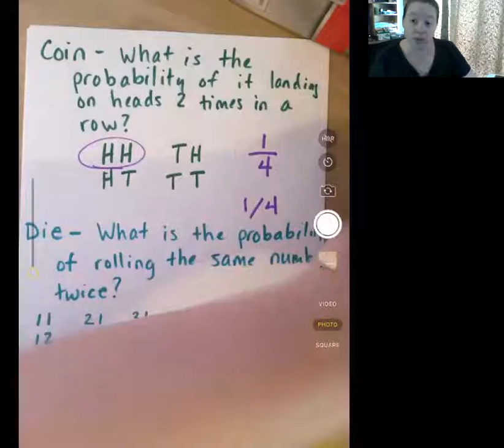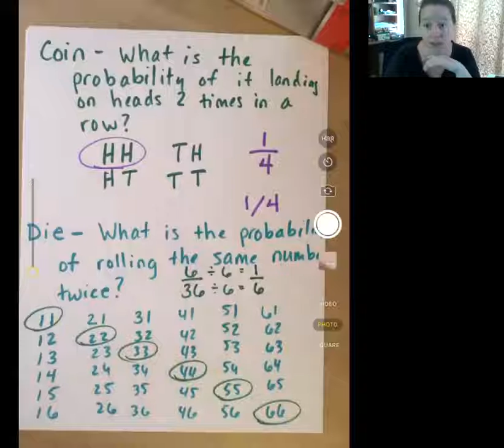7th Math Actual Probability